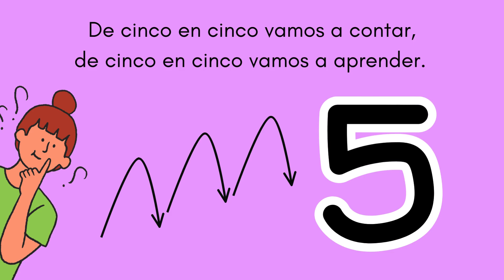Tabla del 5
Creado por Jennifer Abarca, estudiante de la Universidad de Costa Rica